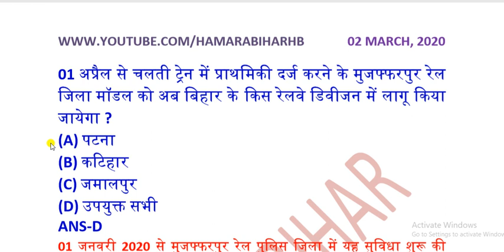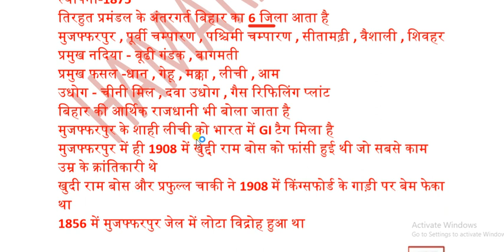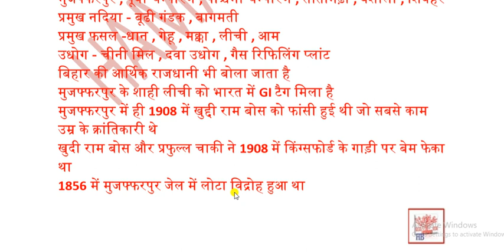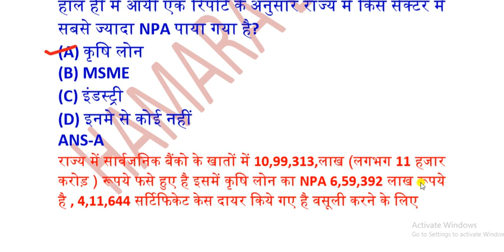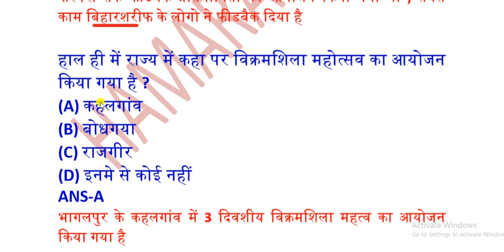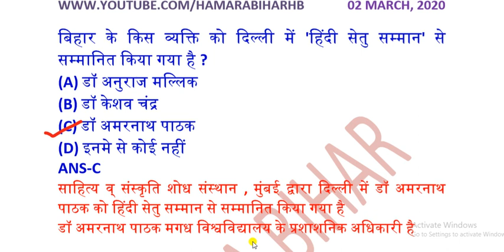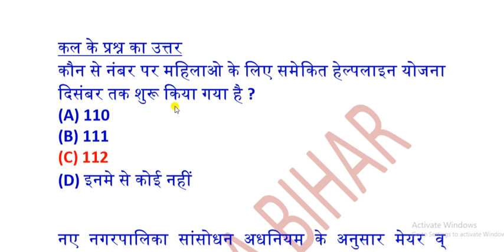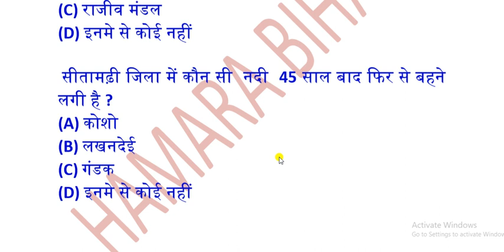02 MARCH 2020 BIHAR CURRENT AFFAIRS